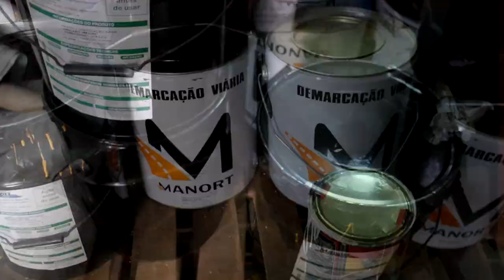DEPARTAMENTO DE TRÂNSITO DE PIUMHI FAZ MUDANÇAS NA PRAÇA TUIUTI PARA MELHORAR O FLUXO DE VEÍCULOS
| PIUMHI |
O DEPARTAMENTO DE TRÂNSITO DE PIUMHI PROMOVEU ALGUMAS MUDANÇAS NA CIDADE. UM DOS PONTOS MODIFICADOS FOI PARA MELHORAR O FLUXO DE VEÍCULOS NO TRÂNSITO DA PRAÇA TUIUTI.